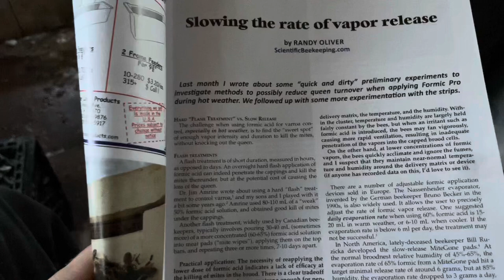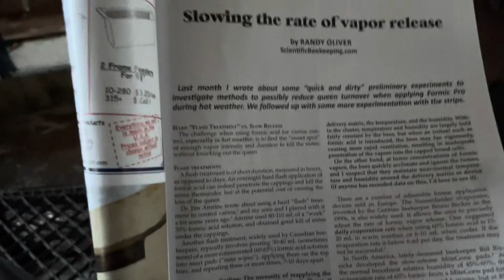It’s These Little Things That Teach Our Kids Life Lessons